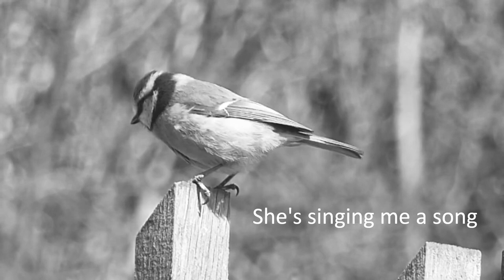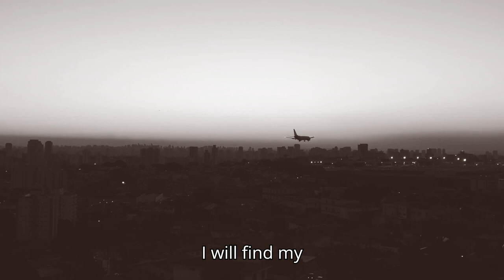"Birdsong" - East of Anthony (Official Video)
Our latest release, "Birdsong". Now Streaming on all platforms.